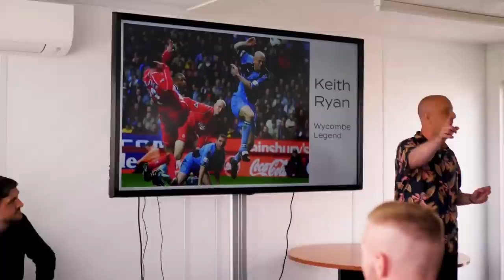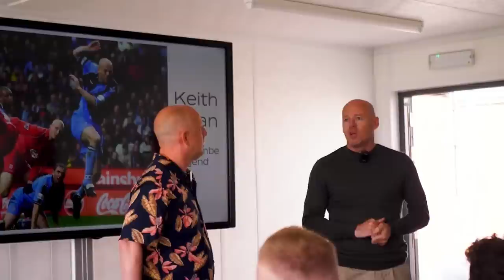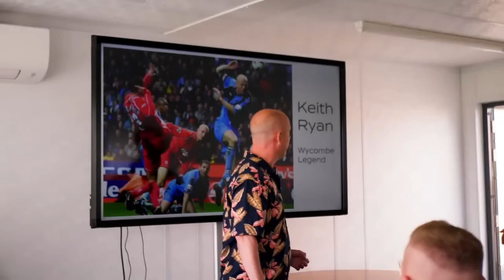LIVE | Matt, Pete and Rob take your questions!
Matt Bloomfield, Pete Couhig and Rob Couhig are live from the Wycombe SAound studio, with a special reveal!